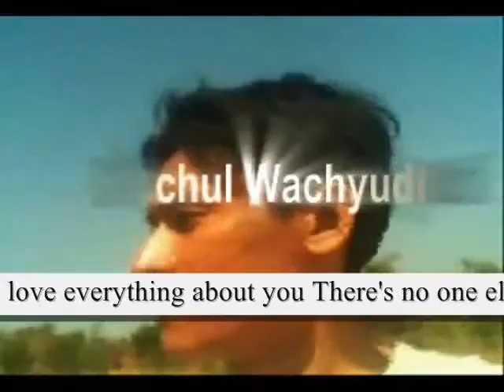make me fall in love ,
do.
do so
Money is an excellent servant, but the host
very bad.